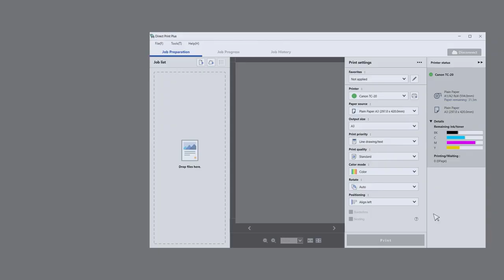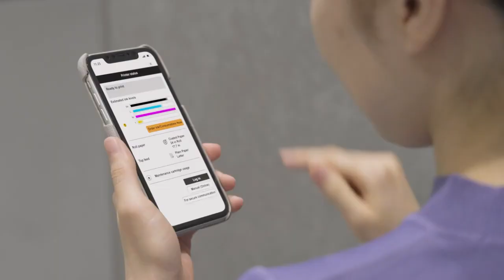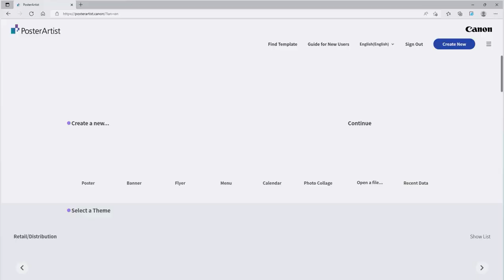Canon imagePrograf TC-20 Photo Printer